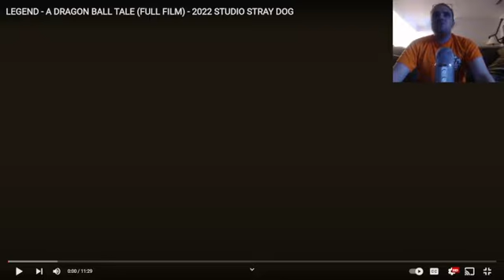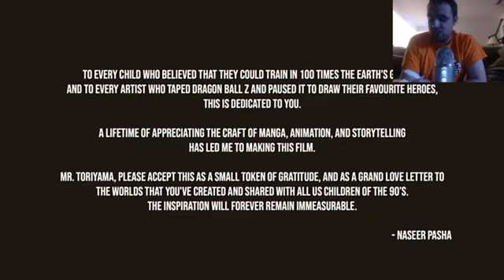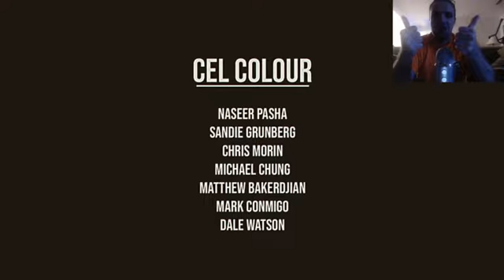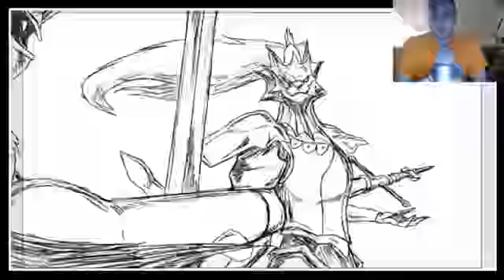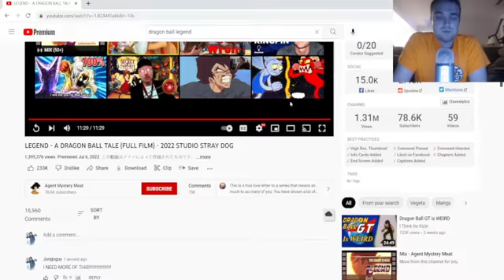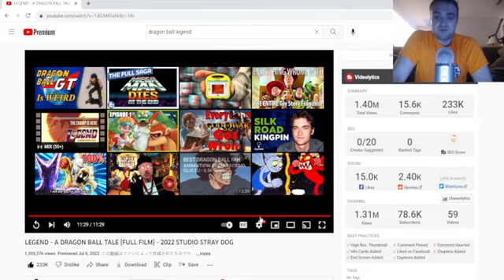Jay Reacts to Legend a Dragon Ball Tale (Full Film) | (Ep 116)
Legend a Dragon Ball Tale might be one of the coolest fan animations that I have ever seen in my life!!! I HAD to react to this film!!!